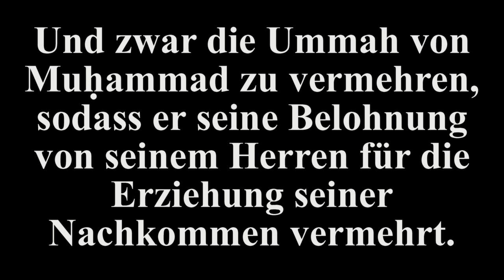Shaykh Al Albani: Mehrehe aufgrund von Genuss?